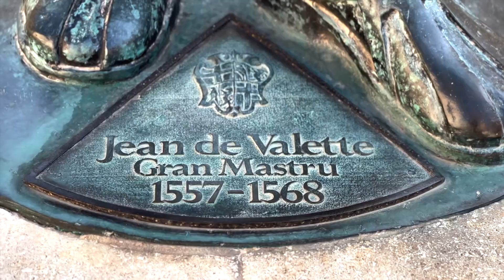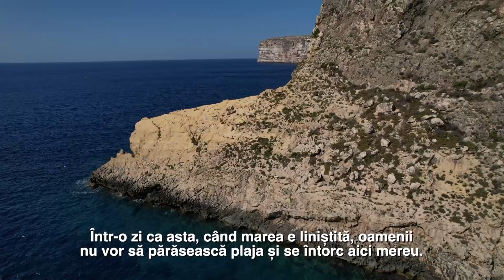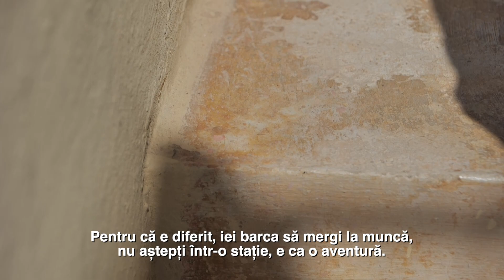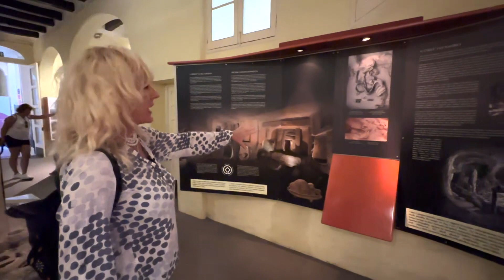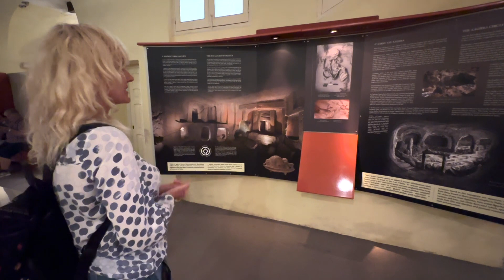Locuri, oameni şi comori: Malta, istoria unei comori - a doua parte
Episod din seria documentară „Locuri, oameni şi comori” realizată de Emilia Nicolaescu, difuzat duminică, 24 decembrie, la TVR3.